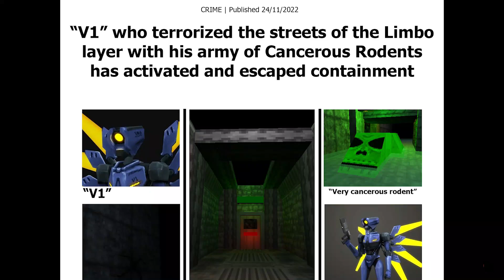V1 terrorizing hell with his army of Cancerous Rodents